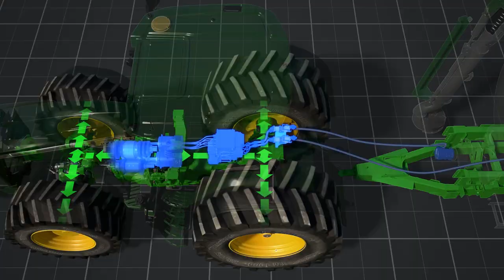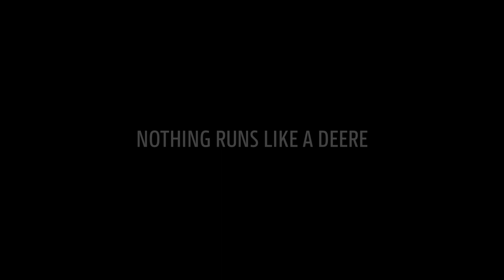Stepless goes electrical: eAutoPowr TRANSMISSION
The all-new John Deere eAutoPowr is the first electromechanical splitpath IVT

The infinitely variable transmission provides maximum reliability and durability compared to other
transmissions. Seamless shifting with solid state power electronics delivering instant torque for the
smoothest ride even in the most challenging applications.
To create the new eAutoPowr transmission, the hydraulic pump and motor used in the AutoPowr
transmission were replaced with two electric motor-generators. One generator is directly connected to
the diesel engine and powers the second motor-generator which precisely controls the tractor speed.
One electrical and 4 mechanical gears guarantee the most efficient power transfer to the wheels. This
results in a most durable and reliable stepless transmission with the proven efficiency and ride comfort
of AutoPowr. The best stepless transmission John Deere has ever designed!
eAutoPowr allows offboarding of up to 100 kW 480 V AC for external consumers via an optional AEF
outlet socket. This electric power can be used e.g. to power drive axles from implements. Electrically
driven axles provide a significant increase in traction, a reduction of wheel slip and prevention of
ballasting. This enables a higher area output by using much wider incorporation tools for lower
application costs per hectare, paired with a higher soil protection.
Pull More with Less
drives 4 of the 6 wheels for a total of
8 driven wheels in this combination. The tractor no longer has to pull the entire load, as the trailer is
pushing too, utilizing the weight of the slurry and the tanker for additional traction. The result is you
can use a much lighter tractor to pull bigger loads or to climb up steeper hills reducing soil
compaction, saving fuel and increasing productivity.